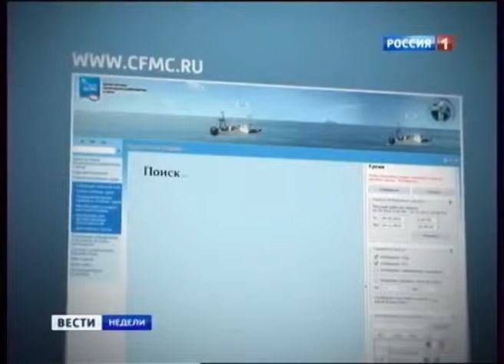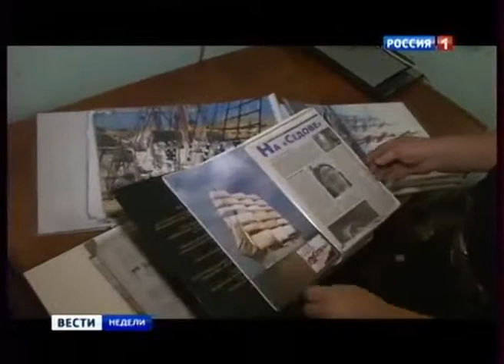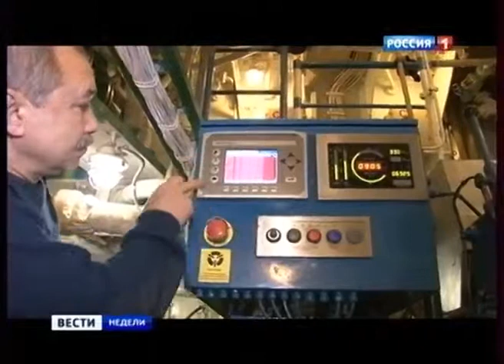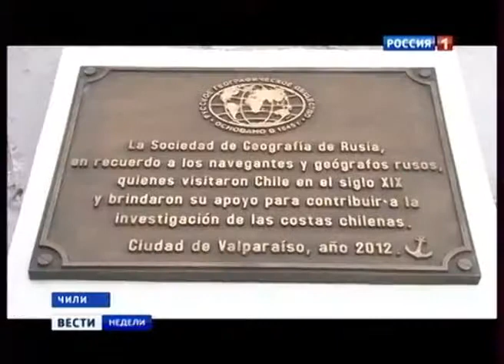Парусники Росрыболовства. Кругосветка под парусами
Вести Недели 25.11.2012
Дмитрий Киселев Рыбалка - традиционный и очень полпулярный досуг миллионов россиян. Рыбалка - это туризм, и спорт, и промысел, и отдых.

3д рыба из резинок
где рыба
где рыба зимой
где рыбакин
где рыбачить
какая рыба,
как рыбачить
как рыбалка
зачем рыба
кому рыбалка
какая рыбалка
какая рыба самая полезная
какой рыбалка
рыбалка 2017,
рыбалка балхаш,
рыбалка весной,
рыбалка глухозимье,
рыбалка гранатой